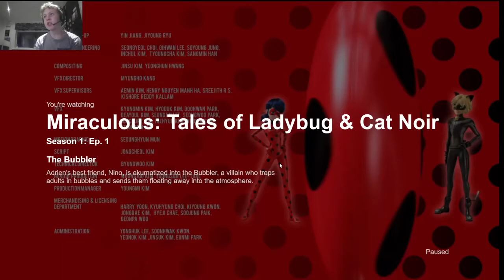basically just my cover of a song